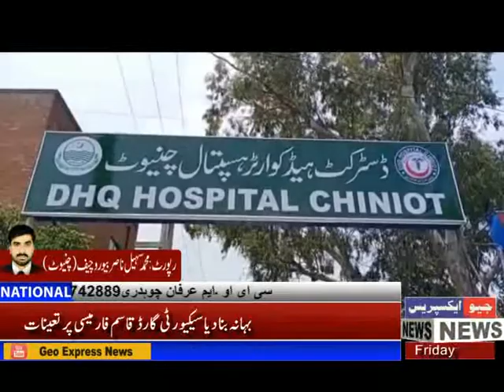The veiled woman who came to get medicine from the pharmacy was forced to take off her niqab and mas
Geo_Express_News Geo_Express_News Geo Express News is a Pakistani news channel where you can watch 24/7 Pakistan exclusive coverage, headlines, bulletins, breaking news, latest news, breaking news, and affairs, Pakistani news and city news.

This channel is the official Geo Express News YouTube channel.

Are your affairs and events in Pakistan connected with interest? Want to find a non-stored view, with minute updates in this scenario? Geo Express News is the right place!

Check out playlists for the latest events and express news about daily video updates